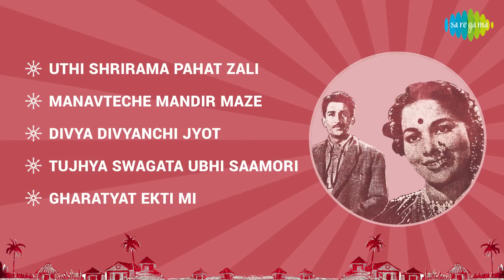Te Majhe Ghar | तें माझें घर | Asha Bhosle | Sudhir Phadke | Divya Divyanchi Jyot |Gharatyat Ekti Mi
Uthi Shrirama Pahat Zali, Manavteche Mandir Maze, Divya Divyanchi Jyot, Gharatyat Ekti Mi, from the album "Te Majhe Ghar", music directed by Sudhir Phadke, lyrics penned by Ravindra Bhat, starring Ramesh Deo, Seema.

Listen to your favorite songs!
05:00 Uthi Shrirama Pahat Zali
03:37 Manavteche Mandir Maze
07:01 Divya Divyanchi Jyot
10:31 Tujhya Swagata Ubhi Saamori
13:58 Gharatyat Ekti Mi

Song:  Uthi Shrirama Pahat Zali
Album: Te Majhe Ghar
Singer: Asha Bhosle
Music Director: Sudhir Phadke
Lyricist: Ravindra Bhat

Song:  Manavteche Mandir Maze
Singer: Sudhir Phadke, Chorus
Lyricist: Ravindra Bhat

Song:  Divya Divyanchi Jyot
Singer: Asha Bhosle
Lyricist: Ravindra Bhat

Song:  Tujhya Swagata Ubhi Saamori
Singer: Suman Kalyanpur
Lyricist: Ravindra Bhat

Song:  Gharatyat Ekti Mi
Singer: Asha Bhosle
Lyricist: Ravindra Bhat